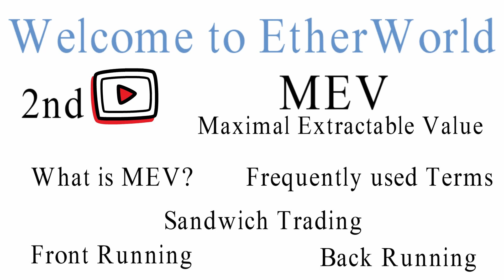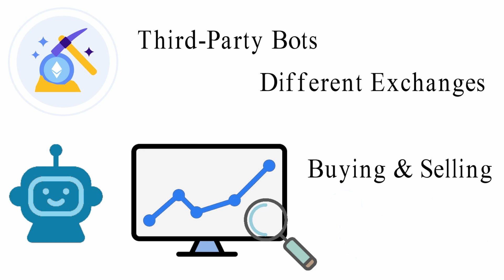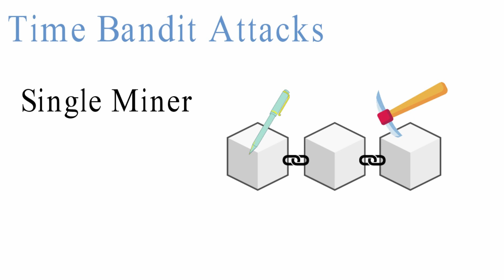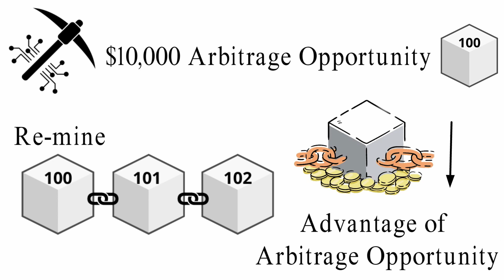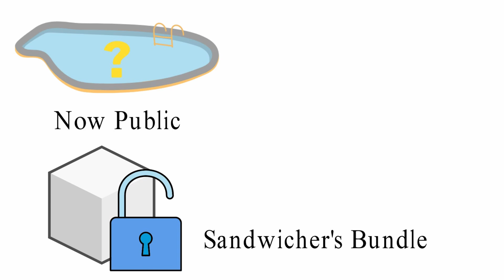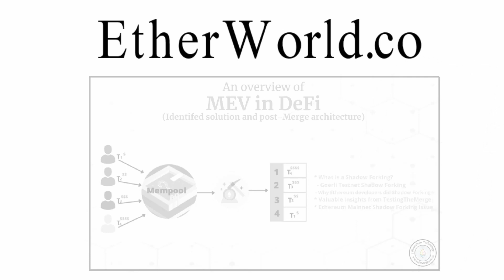MEV Part 2: DEX Arbitrage, Time Bandit Attacks, Uncle Bandit Attacks & NFT MEV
Contents
0:15 - Introduction
0:47 - DEX Arbitrage
2:18 - Time Bandit Attacks
3:24 - Uncle Bandit Attacks
4:21 - NFT MEV